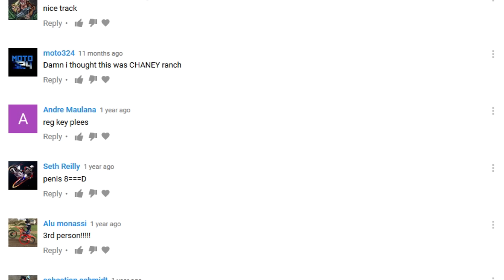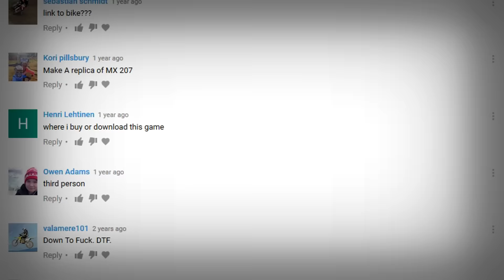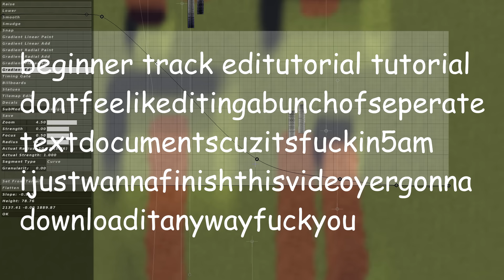DTF: Donut Training Facility | MX Simulator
Download my gear (Who Chase McDonald was kind enough to make for me, thanks bud!)

And thanks to JGMX for the skybox + tileinfo, Twistmoto for tons of objects, Haqqvist for the banners, and DJD for some other objects. I'll see you guys on the server.